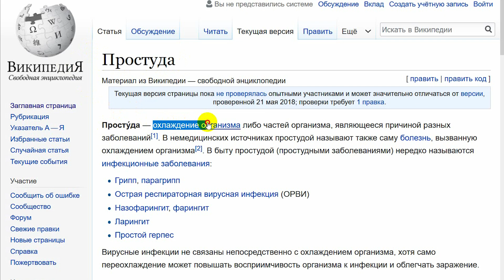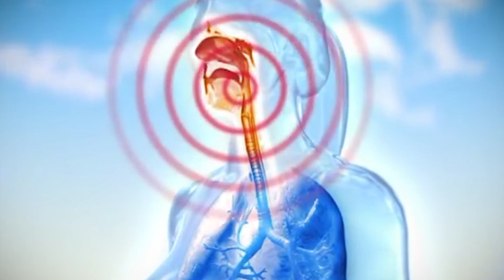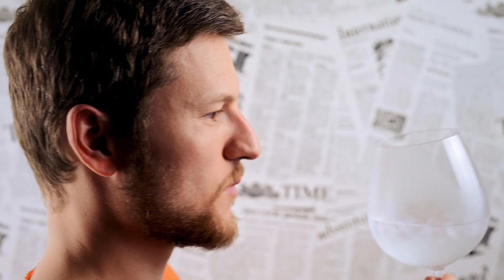ПРОСТУДА! КАК ПЕРЕСТАТЬ ПРОСТУЖАТЬСЯ?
Откуда берутся симптомы простуды на самом деле и как перестать реагировать на холодный воздух и холодную воду.

Привет! Меня зовут Тимофей Кармацкий, я врач-невролог и в этом видео мы разберемся, почему в одну и ту же погоду одни люди простужаются, а другие нет?
Под кондиционером посидели все, а заболел один?
Дети бегают раздетые и не простужаются, а взрослые от легкого сквозняка?
От ледяного пива горло не болит, а от прохладной воды не редко?
Подобных вопросов множество, и логического ответа на них в официальных источниках нет... а в этом видео ЕСТЬ!

Я просто и понятно расскажу Вам о том, почему развивается простуда и какой механизм. Почему появляется боль, отек, озноб и кашель. Вы поймете, что причина простуды это не переохлаждение и не бактерии. Поймете почему не работают противопростудные средства.
Расскажу как быстро убрать симптомы простуды.

И самое главное - как сделать так, чтобы вообще больше не простужаться.